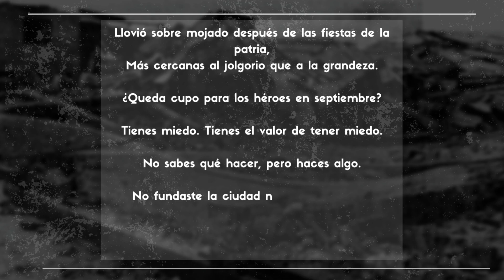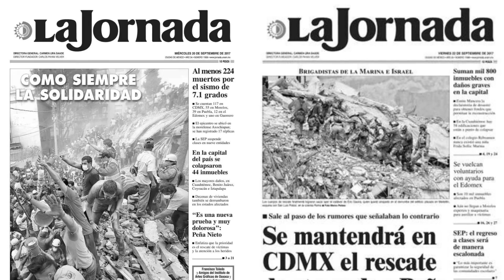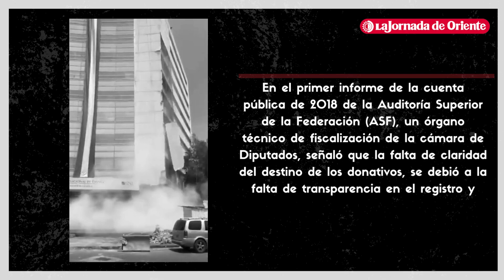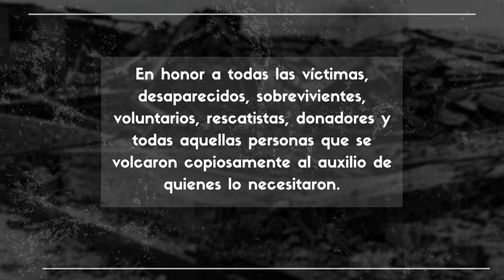19 de septiembre 2017: México experimentó otro temblor, marcando así el paso de 32 años desde 1985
Y en honor a todas las víctimas, desaparecidos, sobrevivientes, voluntarios, rescatistas y donadores que se volcaron copiosamente al auxilio de quienes lo necesitaron.

Al mediodía, la alerta sísmica sonó como parte del Simulacro Nacional. El ejercicio cívico transcurrió con normalidad; sin embargo, apenas unos minutos después, a las 13:14 horas, México experimentó otro temblor el 19 de septiembre de 2017, marcando así el paso de 32 años desde el devastador terremoto de 1985.